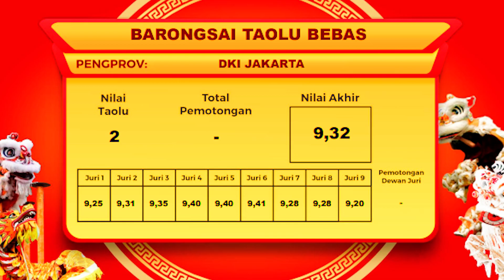DKI JAKARTA | KATEGORI BARONGSAI TAOLU BEBAS | KEJURNAS BARONGSAI 2022